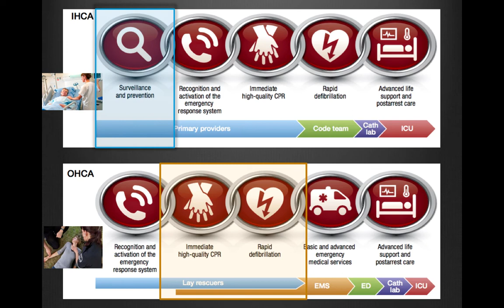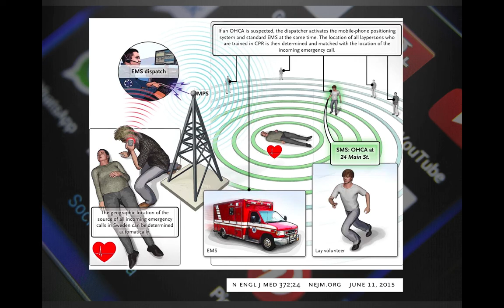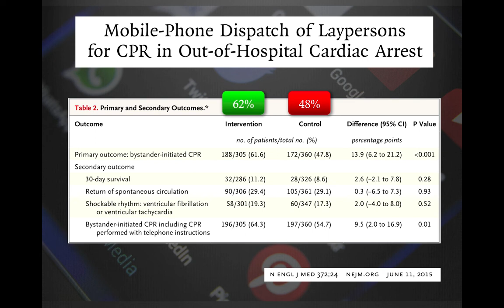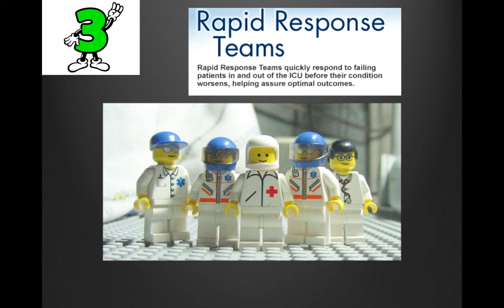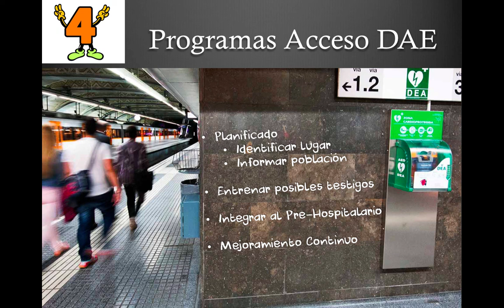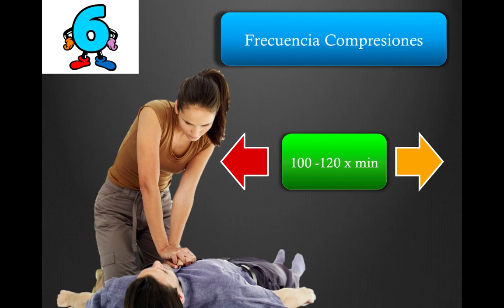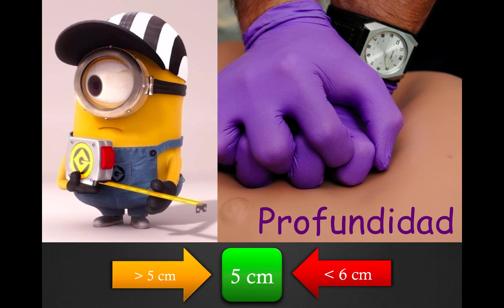Reanimacion; ACLS 2015. parte 1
1ra parte; El Dr Sergio Alvizu analiza las guias actuales de reanimacion ACLS 2015, que esta bien, que esta mal. y mas importante, por que son un minimo de conocimiento e insuficientes para los especialistas en medicina de urgencia.